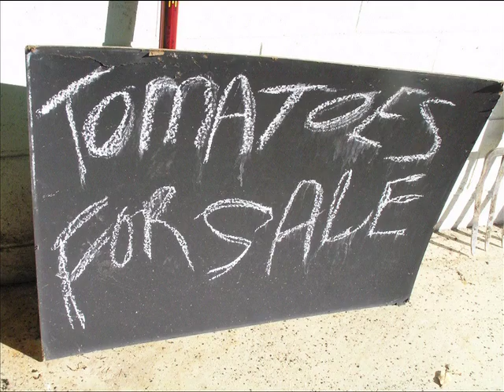2010 08 28 RPM Baling Hay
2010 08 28 RPM Baling Hay